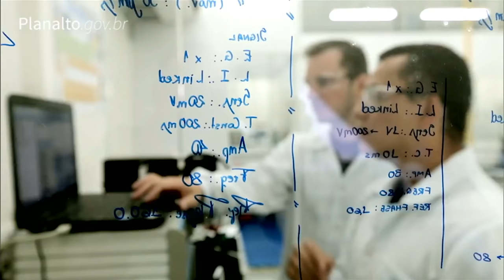Aneel leiloa mais de 7 mil quilômetros de linhas de transmissão de energia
REPÓRTER NBR 11H - 24.04.17: Presidente Temer recebe, nesta segunda-feira (24), o presidente do Governo da Espanha, Mariano Rajoy. Agência Nacional de Energia Elétrica (Aneel) leiloa mais de 7 mil quilômetros de linhas de transmissão de energia. E mais:  Ministro da Fazenda, Henrique Meirelles, participou das reuniões de primavera do FMI e do Banco Mundial em Washington (EUA).